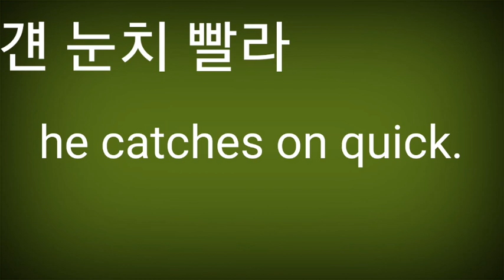He catches on quick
Z
눈